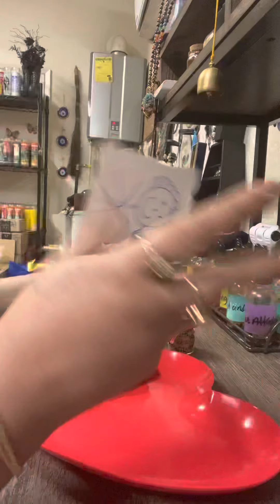Reconciliation come back to me spell